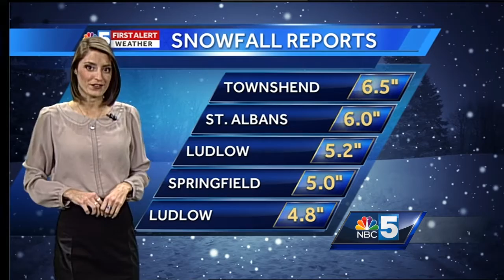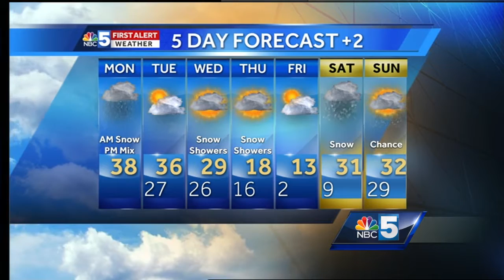Video: Bitter cold arrives for the end of the week 12/12/16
Mild with a few passing and light showers for the first part of the week but it temperatures plummet for the end of the week.